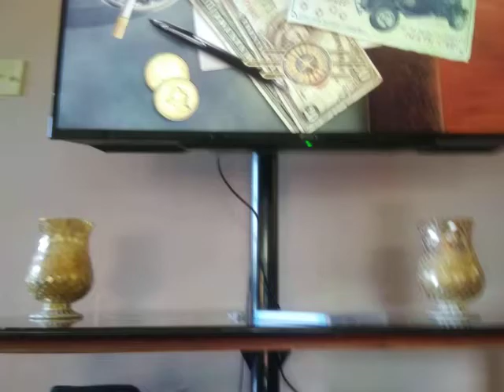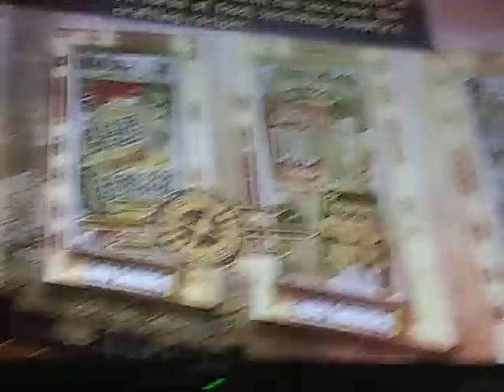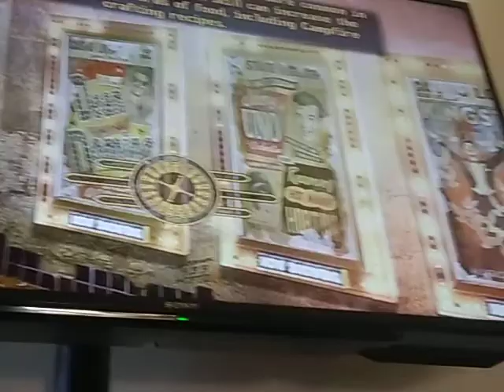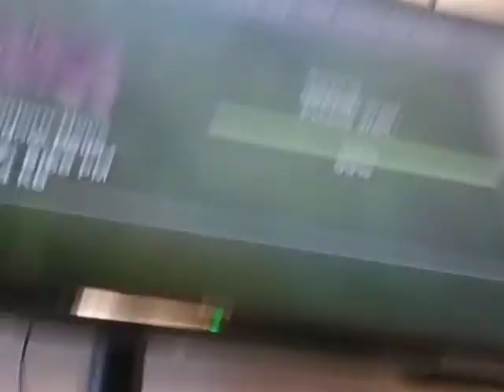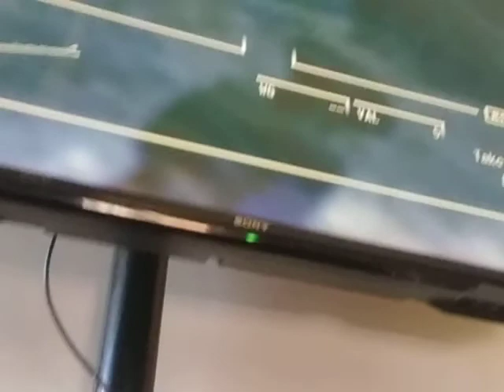I killed lily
Ok guys so the link is teespring.com youtuber green cross merchandise

Ok thanks for buying bye!!!